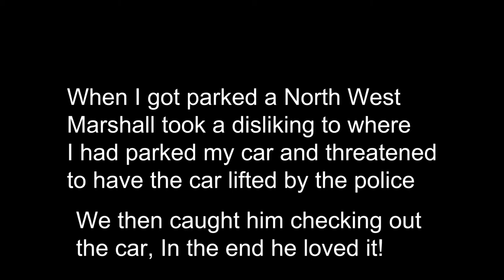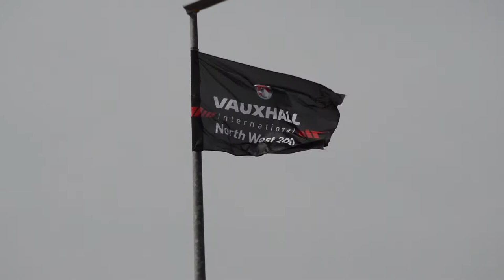BROKEN CIVIC @ NORTH WEST 200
I took my Jordan Civic to the North West 200 and broke it.

Took some footage of the racing and put it together.

I hope you all like

Mine - @t33_rwc
Vickys - @civicky
Jamie’s - @jamie._.ccc